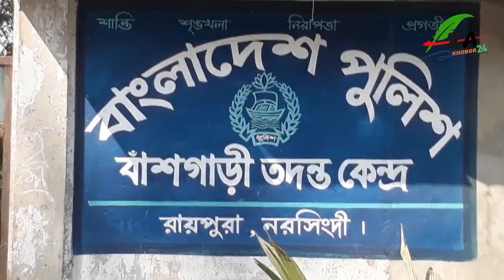পুলিশ কনস্টেবলের বাবার জানাজায় হামলার আশঙ্কা ছিল